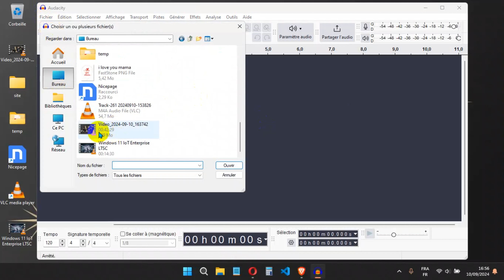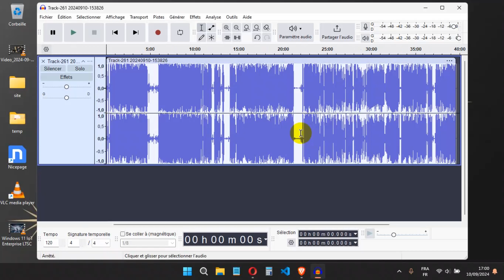TECH LAB: Installation de FFmpeg pour Audacity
Vous aimez créer et éditer de l’audio, mais vous vous sentez limité par les formats disponibles dans Audacity ? Ne cherchez plus ! Dans ce tutoriel, nous allons vous montrer comment installer FFmpeg
Installation de FFmpeg pour Audacity [Tutoriel] : Découvrez comment installer FFmpeg pour débloquer de nouveaux formats audio (MP3, AAC, FLAC, etc.) dans Audacity. Ce tutoriel complet vous guide à travers le processus, des étapes de téléchargement à la configuration finale.